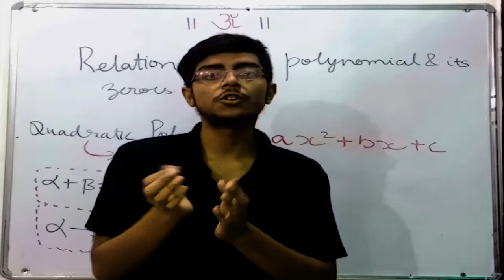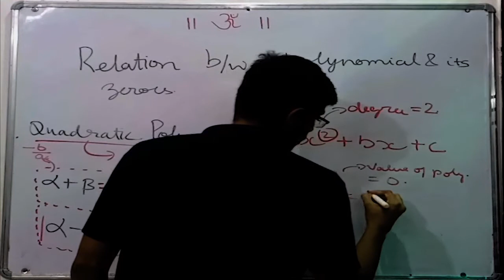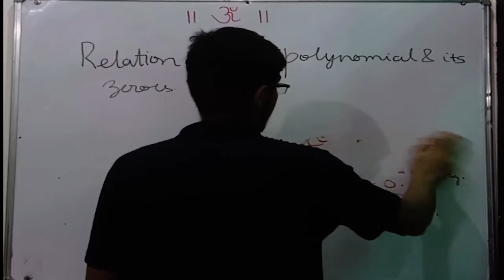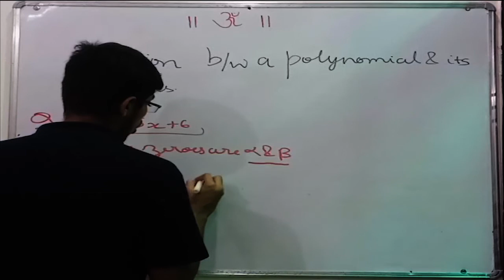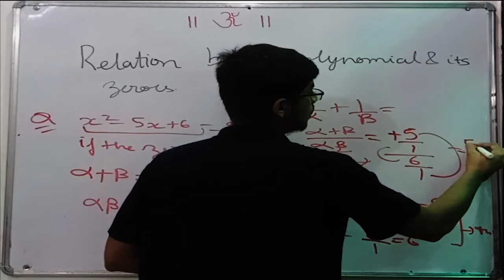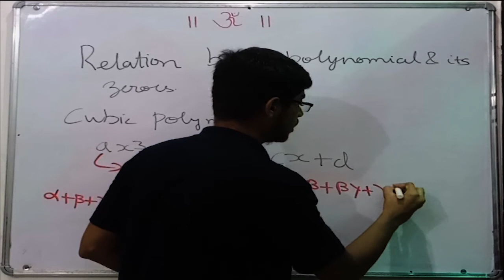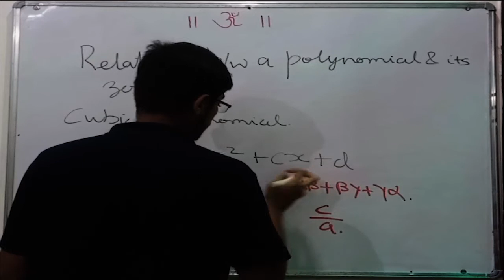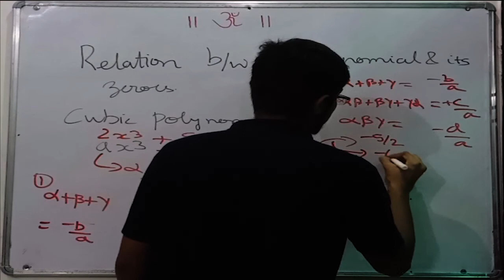Relations between Zeroes of a polynomial.